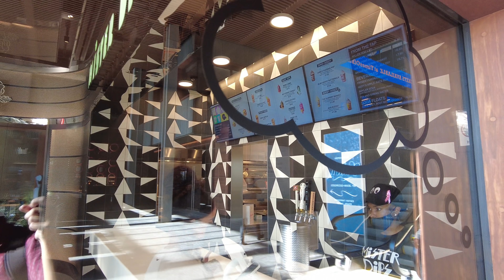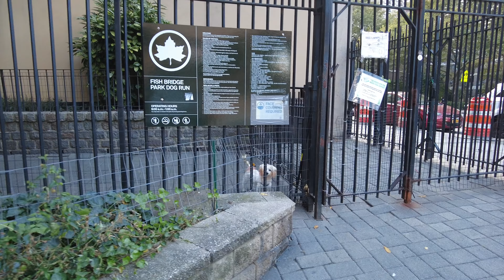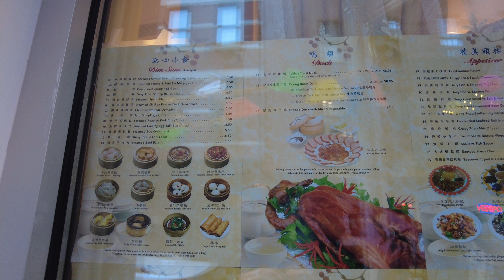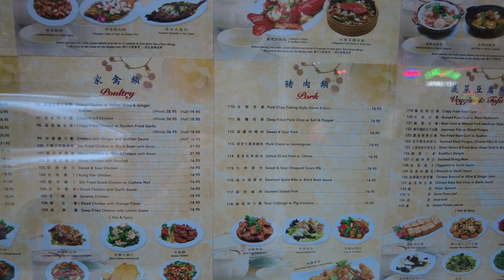Walking NYC : South Street Seaport to Chinatown, Manhattan (October 14, 2021)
I take a stroll throughout Manhattan from the South Street Seaport to Chinatown along Water Street. There was a new Pumpkin Arch in time for Halloween at Pier 17, and in Chinatown there are several new restaurants, as well as a new mural dedicated to civil rights activist Corky Lee on Doyers Street.

💲 Support Me 💲

😀 Social 😀